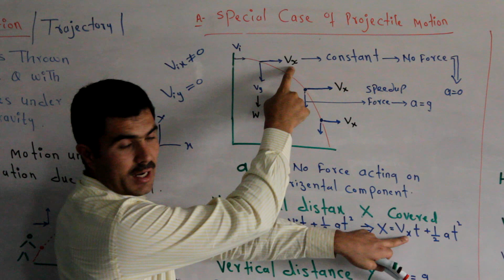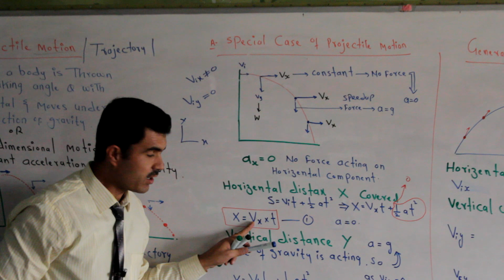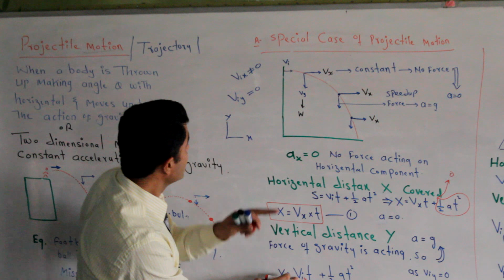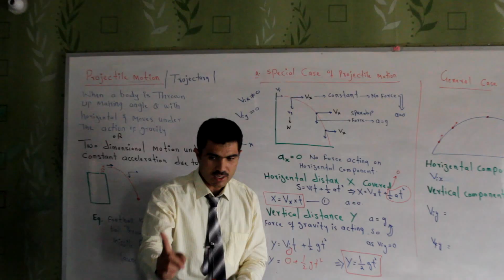Projectile motion introduction and special case part 2 Urdu Hindi by Dr Hadi